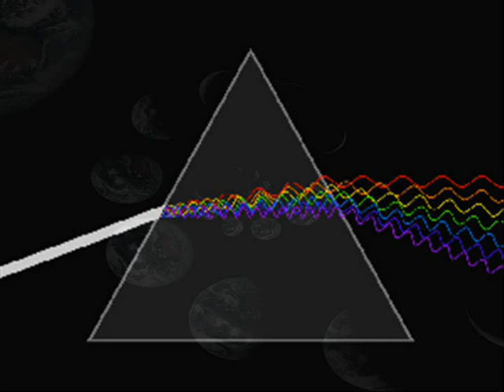Escape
Grow Gardens!
Make Music and Art!
Sungaze!
Seek Truth!

feel no spin, seein curve ain't easy
flat earth is my best friend
masons care, cause we're so much stronger
we'll fight until the end
to escape from the true false globe
undamaged destiny
can't get caught in the endless spinning
sphere of stupidity

out for flat earth, out to be free
one with my mind, trolls just can't see
no need to hear things that they say
flat earth's our own to live our own way

rape my mind, and destroy my feelings
we don't care now, cause it's a flat plane
and we can see through you
feed my brain with your so called spacewalks
who says that you're in flight
seeing through your masonic missions
no longer blurry sight

see flat brothers bring the hammer down
no damn chains can hold us to the ground
flat life's our own to live our own way